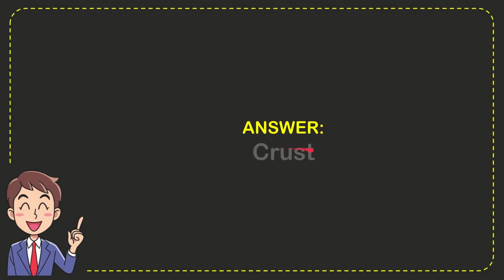What is the uppermost layer of the Earth? | Answer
What is the uppermost layer of the Earth? | Answer NEW VIDEO#